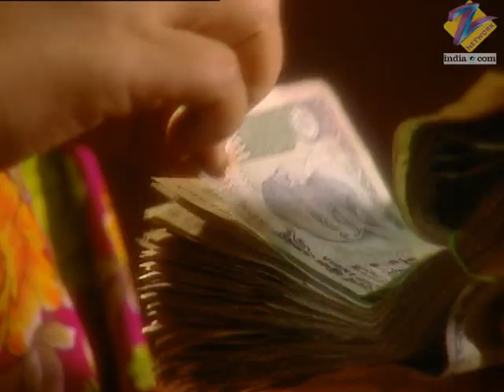Lochan ने बेचा Shanishchari को | Agle Janam Mohe Bitiya Hi Kijo | Full Ep. 225 | ZEE TV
Lochan sold Shanishchari, pushing her to face a harsh fate 😔 Will she find a way out, or is her destiny sealed?

Step into the poignant journey of Laali, a young girl from rural India who dreams of a better life despite being born into poverty. Agle Janam Mohe Bitiya Hi Kijo captures her trials and triumphs as she navigates societal challenges, family struggles, and her unwavering spirit to overcome them. Witness the transformative tale of resilience, empowerment, and hope in this heartwarming drama. 💫

🎭 Cast & Characters:

Ratan Rajput as Laali
Sudesh Berry as Loha Singh
Abhishek Rawat as Shekhar
Roopa Ganguly as Sumitra Singh
Mukesh Tiwari as Balli Thakur
Richa Mukherjee as Jamuni

Lochan ने बेचा Shanishchari को